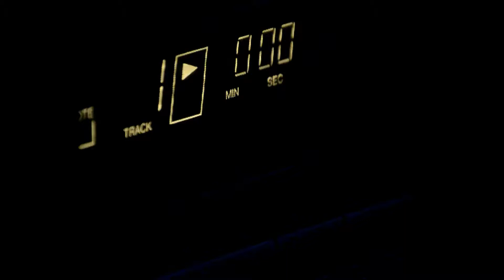Bron-Yr-Aur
My first professional style film